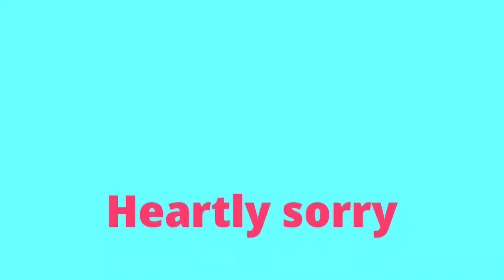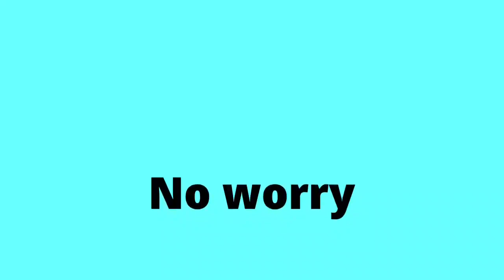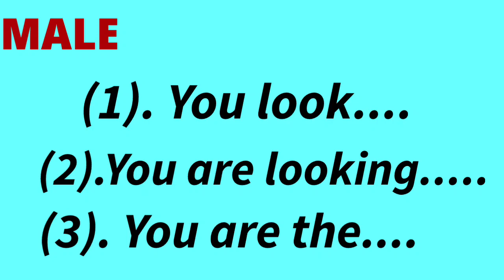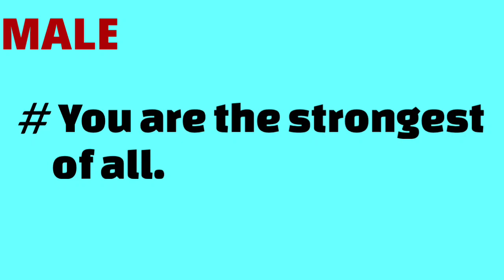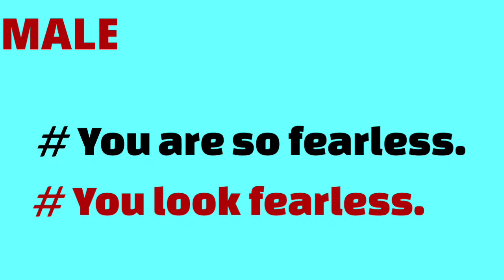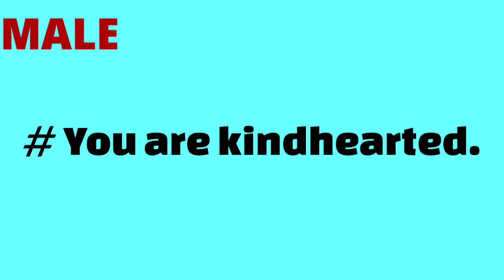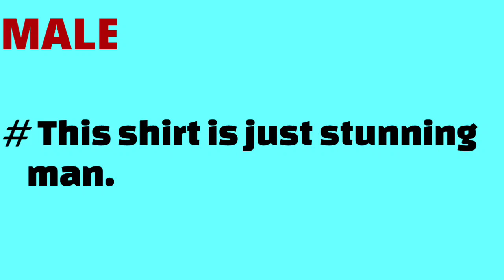Compliments | Male and Female compliment | how to compliment male | Compliment phrases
Hey everyone !

In this video we showed how to compliments male.
There are plenty of phrases available to compliment someone.

Wait for the second video in which we are going to cover what are the phrases to compliment females

learn the art of English speaking & Public speaking ( Online & Offline) and also make your career with Happiness Institute.

Join our most advanced English spoken courses 👇

Grammar
idioms
phrases
personality development skill
Group discussion phrases
interview skills
leadership qualities
Tounge twisters
Etiquettes
Accents
Body language
communication skill
Proverbs
effective vocabularies
foreign vocabularies

Happiness institute is one of the best institute of English speaking & Public speaking in U.P India
near Purvanchal expressway, Police station Bardah, Azamgarh

Uttar pradesh Azamgarh